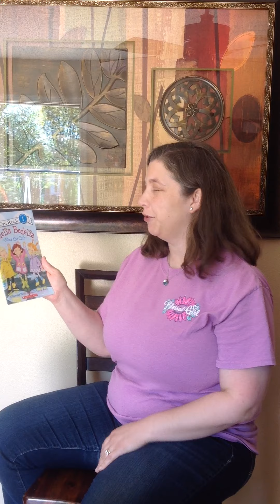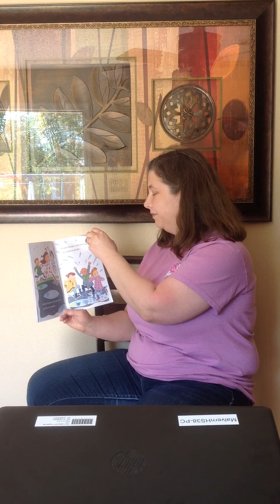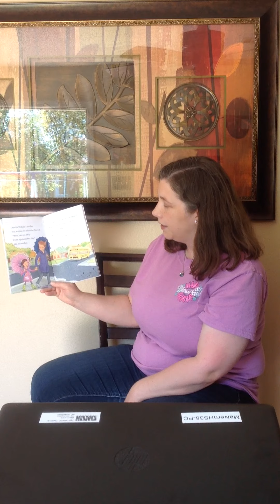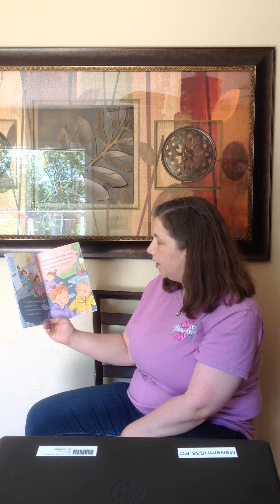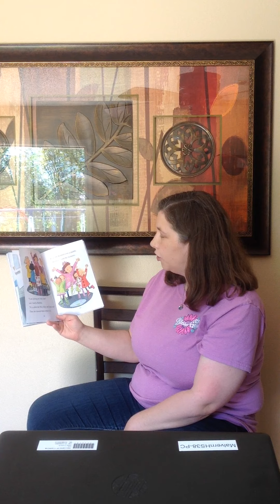CADC Benton Head Start/ABC - Kristen Phipps-Amelia Bedelia Joins the Club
Mrs. Kristen reading Amelia Bedelia Joins the Club by Herman Parish